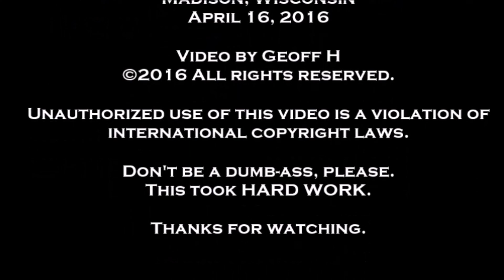Hussy Hautepants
Hussy Hautepants- The First Annual Wisconsin Burlesque Festival- Produced by The Wisconsin Burlesque Association- Bartell Theater Foundation- Madison, WI- April 16, 2016- Melani Khandroma is the MC